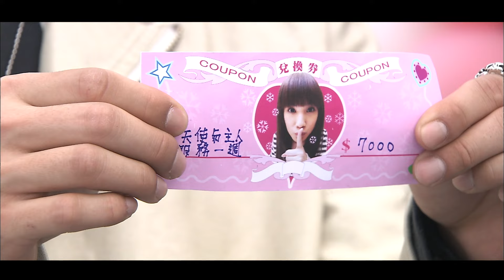【15min】Why Why Love | EP01-2 | Sweet Drama | 換換愛 | Rainie Yang , Mike He | Chinese Drama Studio886